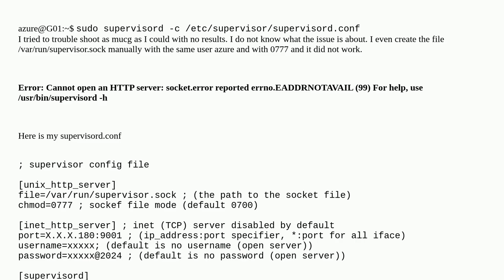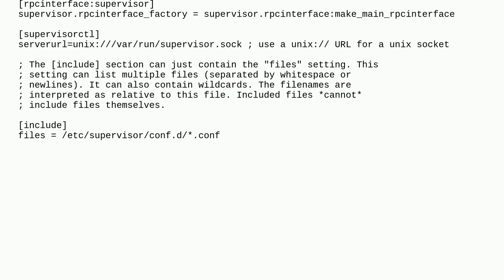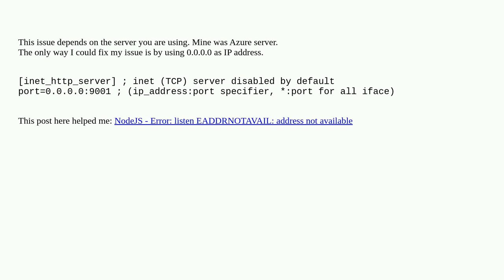Supervisor ubuntu 20 error: Cannot open an HTTP server: socket.error reported errno.EADDRNOTAVAIL...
Supervisor ubuntu 20 error: Cannot open an HTTP server: socket.error reported errno.EADDRNOTAVAIL (99)

A special thanks goes out to the awesome community

  ubuntu-20.04 supervisord